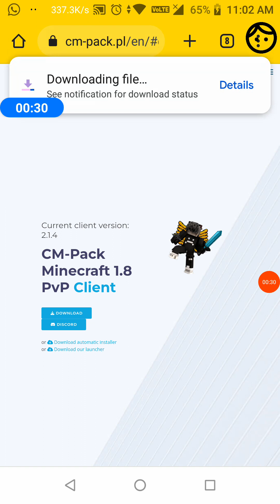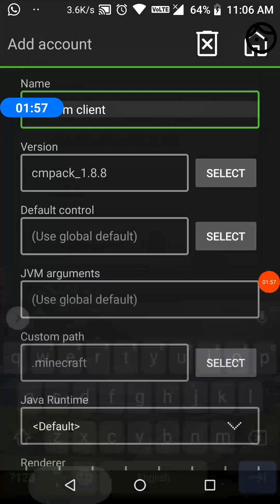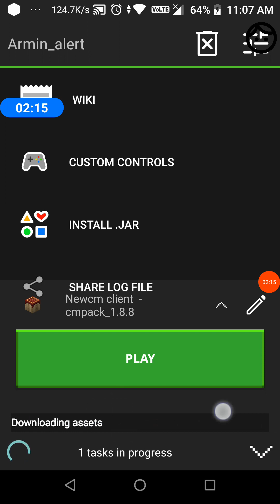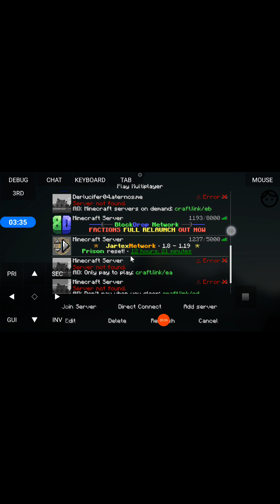How to Install a PvP Client on PojavLauncher